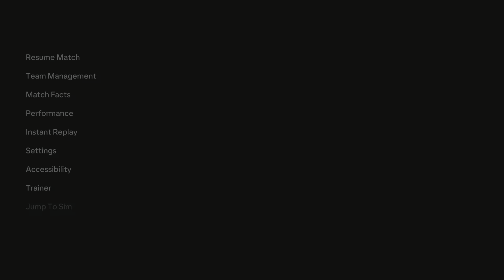Saarbrucken - Season 4 - Game 15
Bundesliga Game 15 VS FC Koln